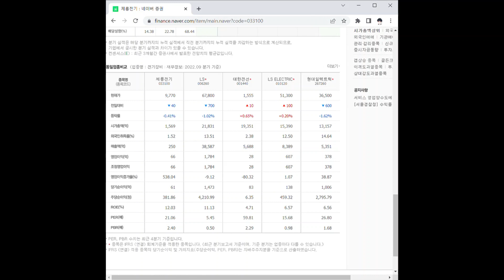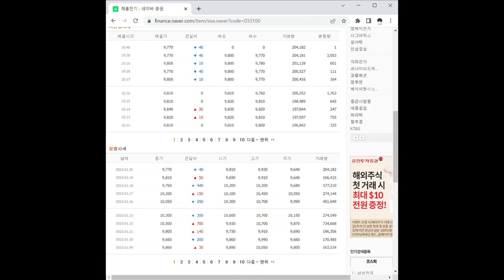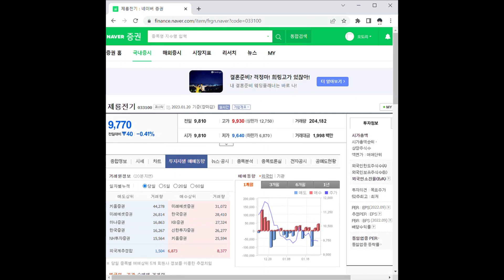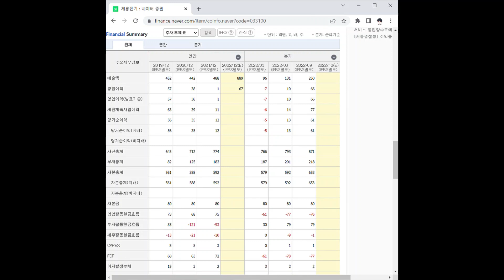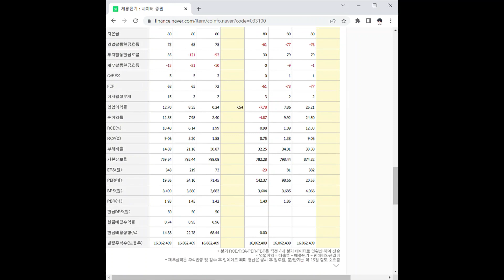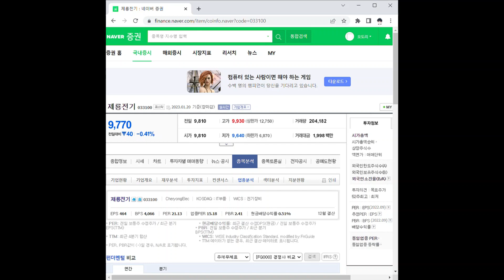제룡전기 주가 전망 및 차트 분석